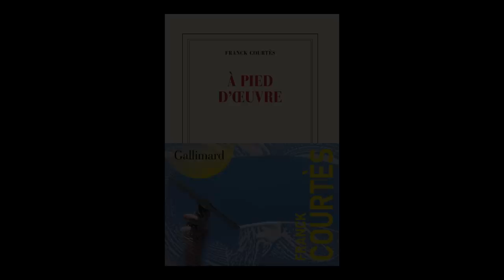Franck Courtès - À pied d’œuvre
Franck Courtès vous présente son ouvrage "À pied d’œuvre" aux éditions Gallimard. Rentrée littéraire automne 2023.